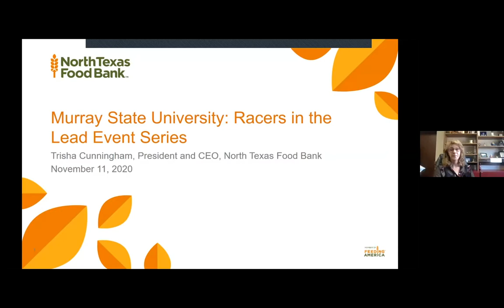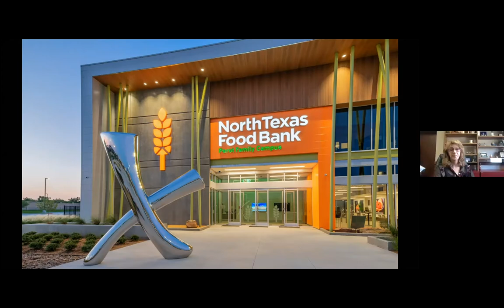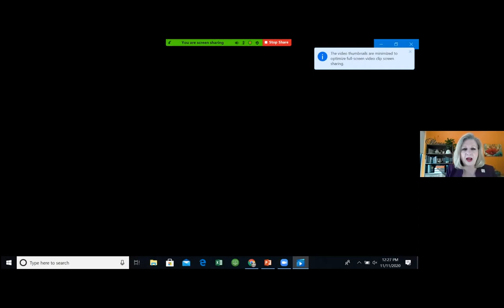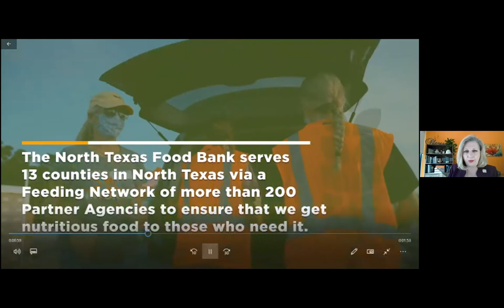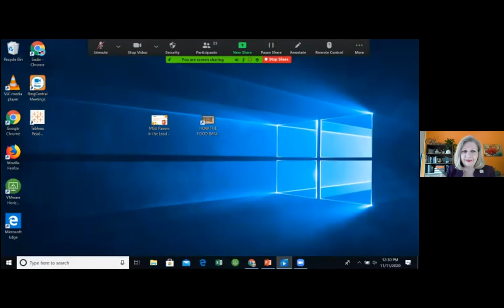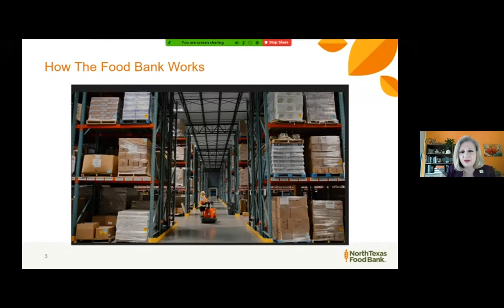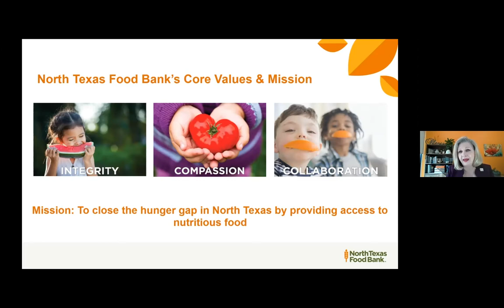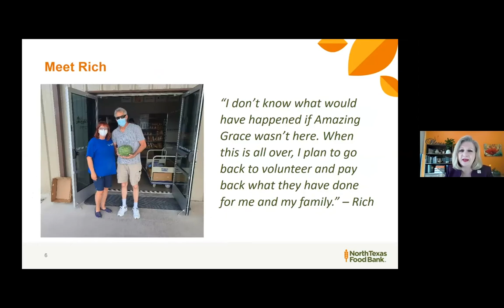Racers in the Lead: Trisha Cunningham "Being BOLD to Serve"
A virtual event series featuring Murray State Alumna, Trisha Cunningham, President and CEO of North Texas Food Bank.